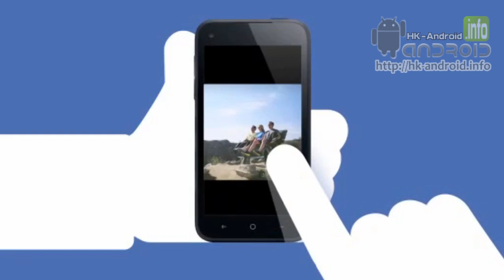教你在 Facebook Home 上使用 CoverFeed | hk-android.info